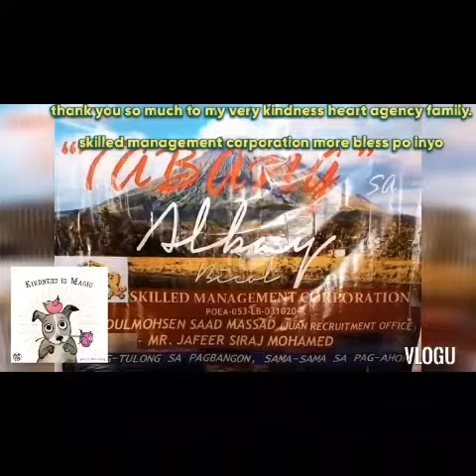smc family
skilled management corporation
flex my agency recruiter napaka bait po ng may ari pati mga staff mabuhay po kayo lahat.
Sana marami pa kayo matulongan abot ng makakaya niyo salamat ng marami po.